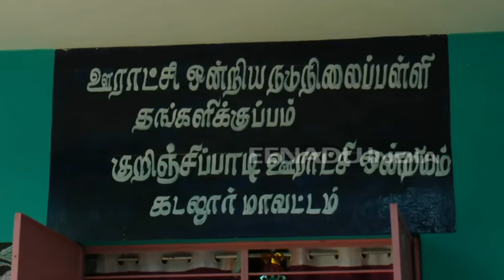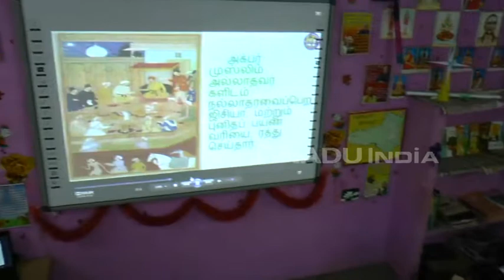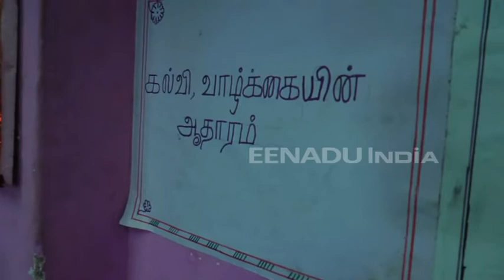சொந்த நகையைவிற்று ஸ்மார்ட் கிளாஸ் நடத்தும் அரசுப்பள்ளி ஆசிரியை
கடலூர்: சொந்த நகைகளை விற்று கிடைத்த பணத்தில் கடலூர் அரசுப்பள்ளி ஆசிரியை பள்ளி மாணவர்களுக்காக ஸ்மார்ட் கிளாஸ் நடத்தி வருகிறார்.